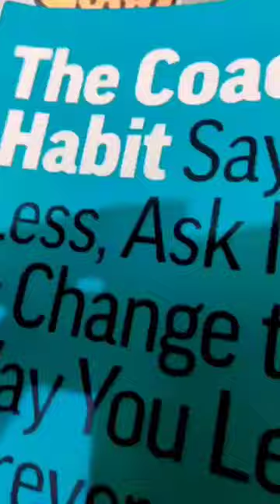The coaching Habit - Book recommendation for designers.